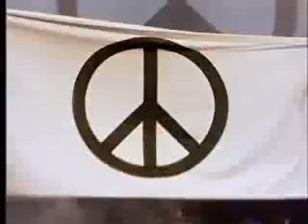Maná - Clavado en un bar - ACCESO TOTAL